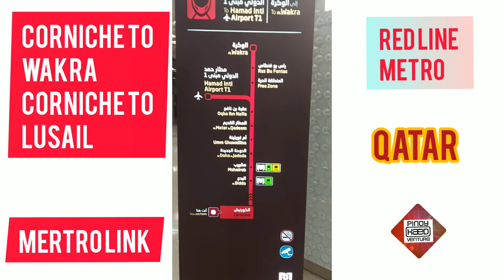Metro Link | Red Line | Doha Metro | Qatar | KaEDventure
Metro Link have   free buses every 12 minute

Travel Cards:  Standard  and Gold club

 Pinoy KaEDventure

Classic: This is Life